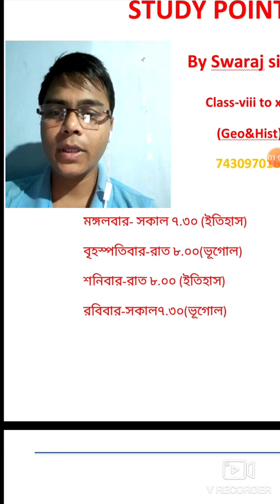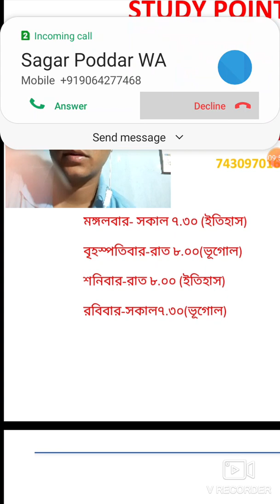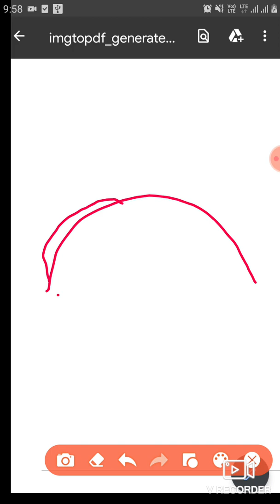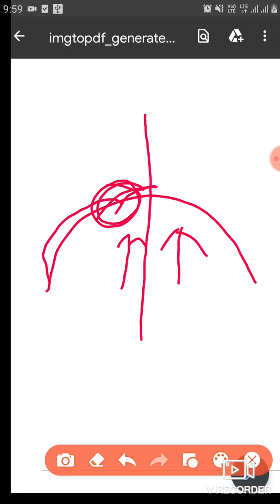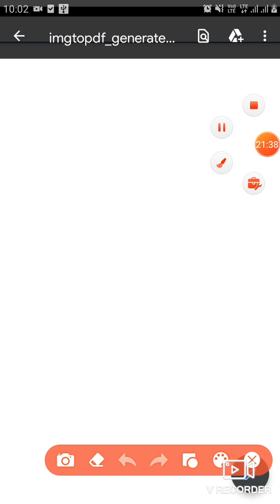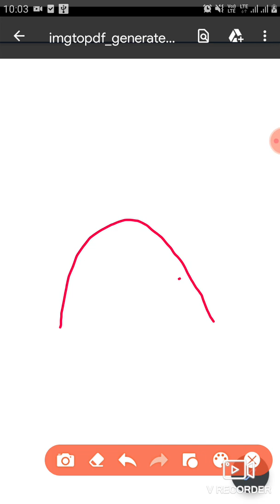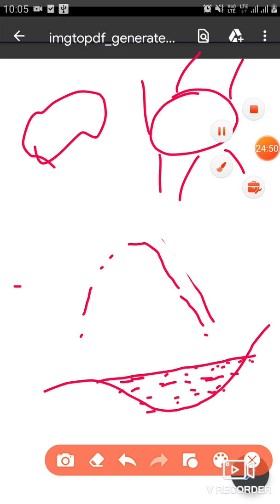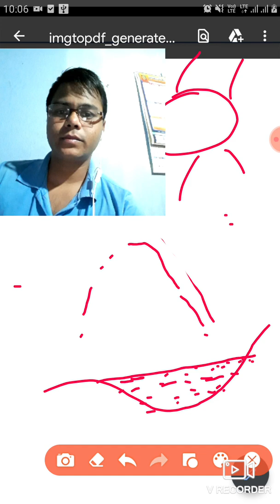নবম শ্রেণি। ভূগোল। চতুর্থ অধ্যায়।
চতুর্থ অধ্যায়